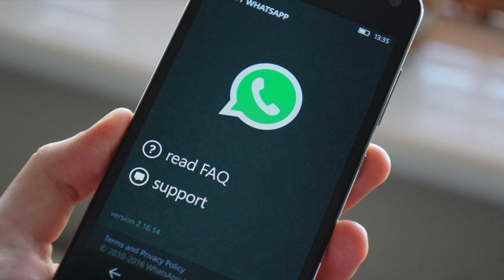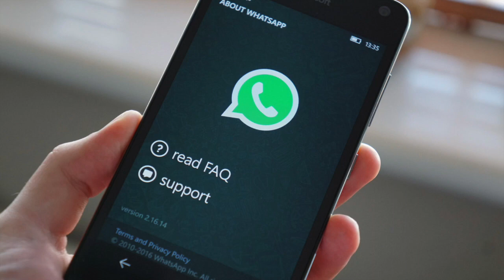ACABA DE SAIR! WhatsApp foi atualizado, veja se vc. recebeu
TECNODIA CURSOS

TECNODIA NETWORKS

TECNODIA CURSOS
Cursos on-line para criadores de conteúdo

PORTAL TECNODIA
Conteúdo tech e dicas/tutoriais para criadores de conteúdo

TECNODIA RECOMENDA

QUER ANUNCIAR?